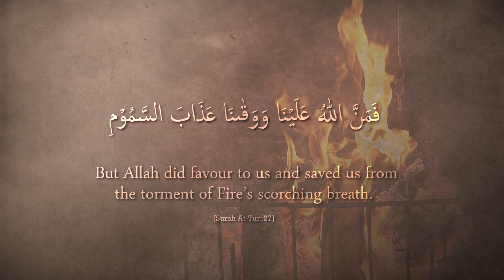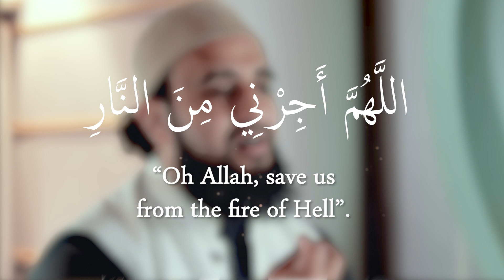Episode 13: How Did You Get to Paradise? | Affected by the Quran with Shaykh Abdullah Waheed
If we saw a person in a successful career or marriage, we would interview them and ask them how they achieved their goals. Shaykh Abdullah Waheed takes us into the dialogue of the truly successful, the people of Paradise, essentially asking them, “How Did You Get to Paradise?”